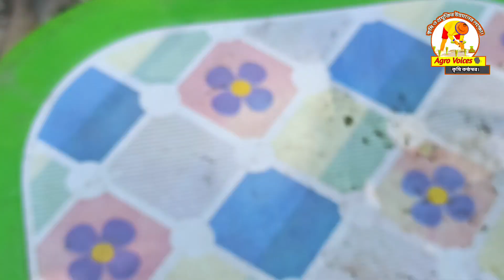How to grow onions in a bottle at home | Onion cultivation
How to grow onions in a bottle at home.
 This video shows how to grow onion in a bottle without soil.  It is very easy to make or grow onions at home.